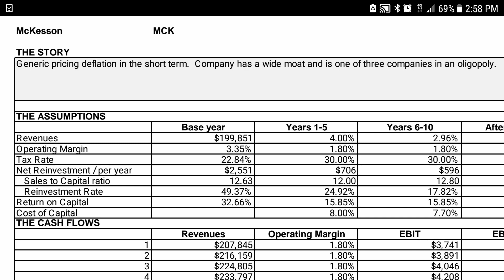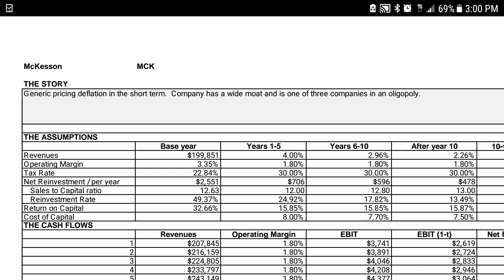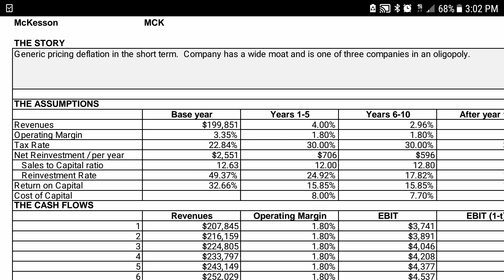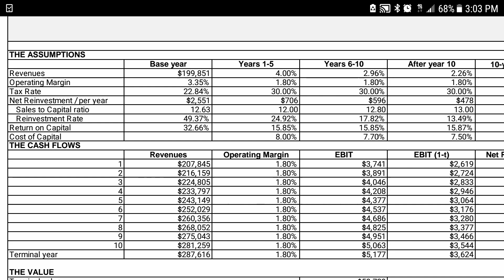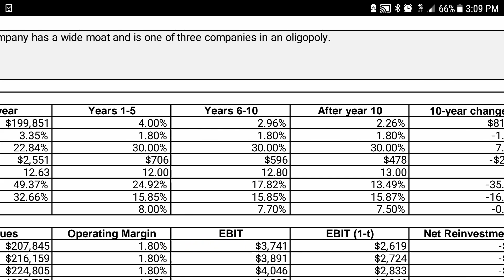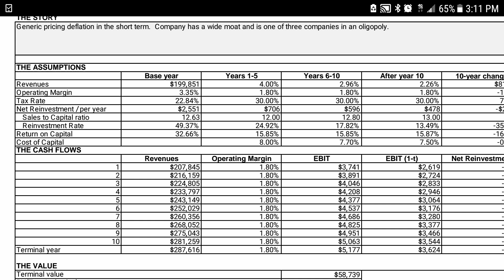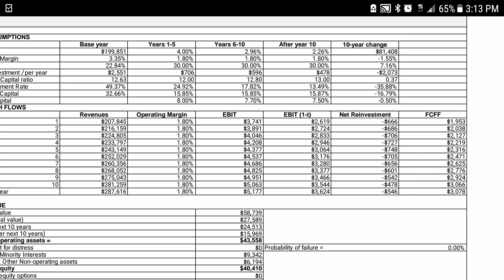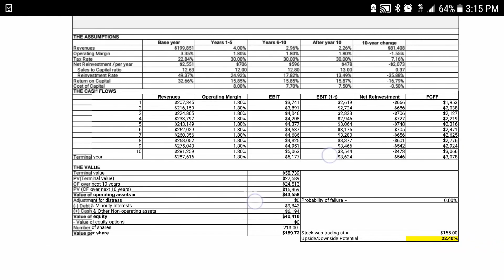Valuing McKesson Corp (MCK) - DCF Valuation - August 9, 2017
My discounted cash flow (DCF) valuation of McKesson Corporation (MCK) as of August 9, 2017.